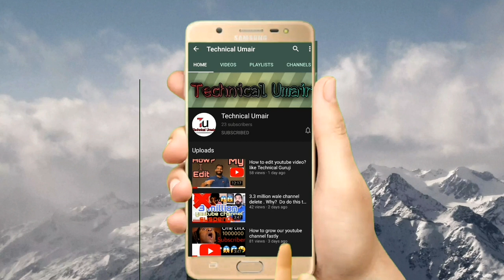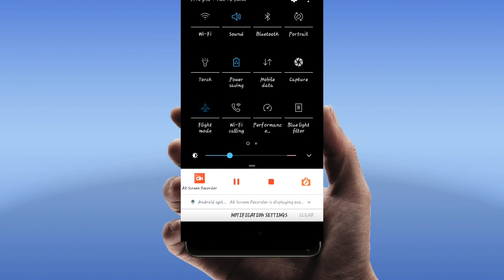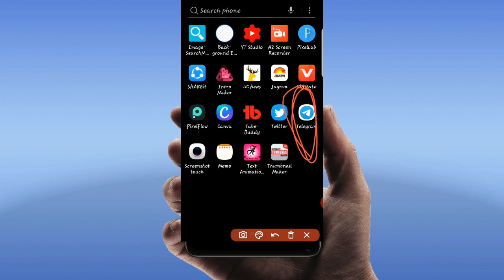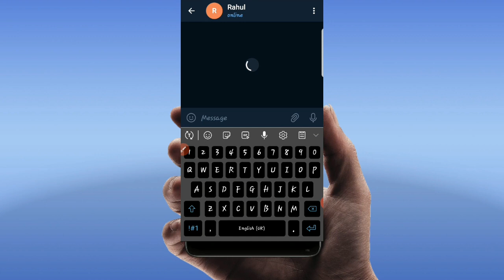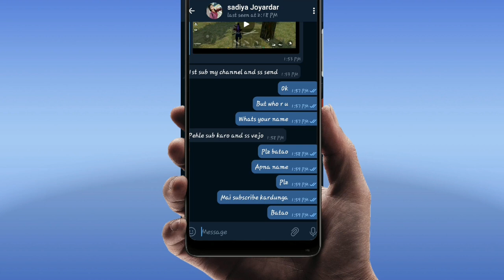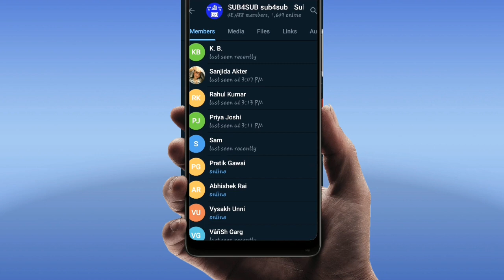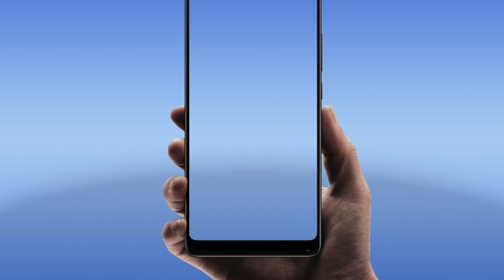How to complete 1000 subscribers in 1 day 1000 subscribers kaise pure karien (real )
How to complete 1000 subscribers in 1 day 1000 subscribers kaise pure karien
Telegram link=this grup is very help full for all youtubers
This video is only for entertainment not to harm any religious or Any other person Please like subscribers and share this video And keep supporting me on instagram And youtube  and